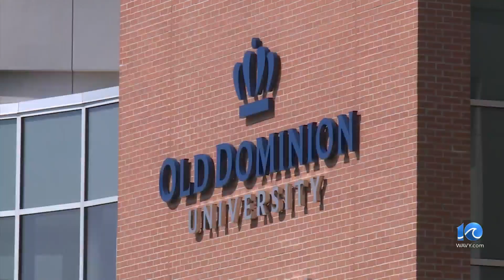ODU students help create child's prosthetic device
An act of kindness is set to make life a little easier for a disabled kindergartner in Virginia Beach, and it's all thanks to ambitious engineering students at Old Dominion University.